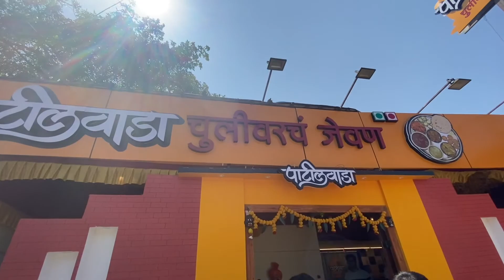Tripp to pawna lake capping 🏕️ , lonavla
pawna lake camping 🏕️ Cole & fire
activities - boat riding
                 - archery
                 - dj night
                 - live music
                - bonfire

hotel - patilwad
breakfast, lunch and dinner